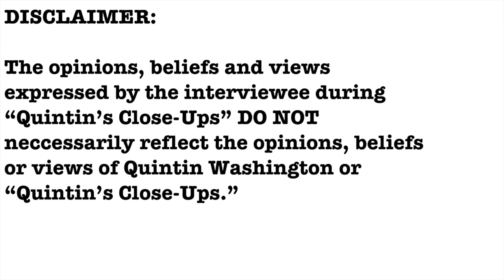EXCLUSIVE- Spikeball CEO Chris Ruder interview- Quintin's Close-Ups™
Some people say that if volleyball and Foursquare had a baby, the baby's name would be Spikeball. Spikeball is quickly becoming a great American sport.

I talk with the CEO of Spikeball, Chris Ruder, one-on-one.